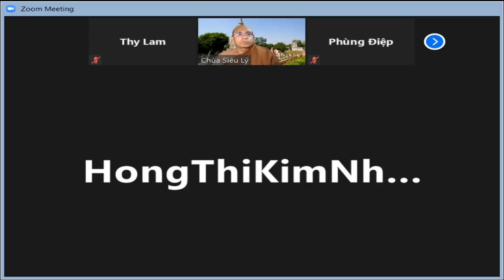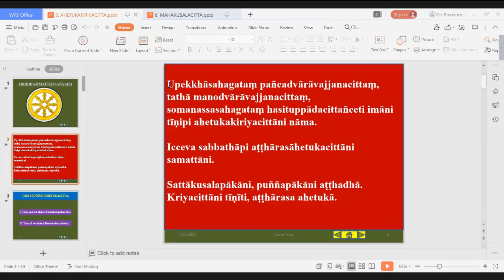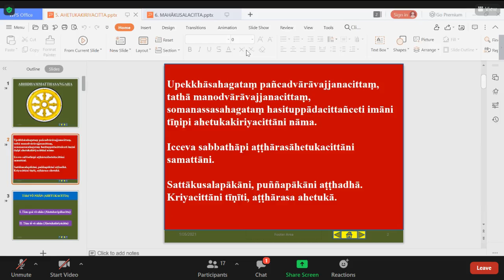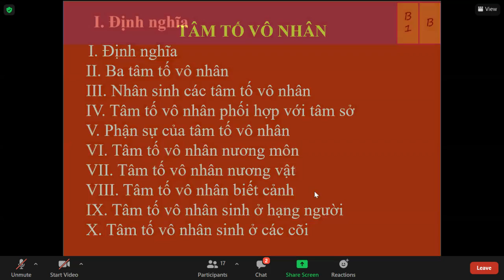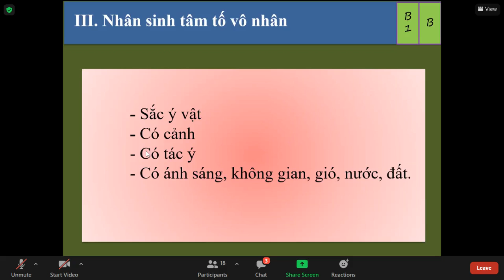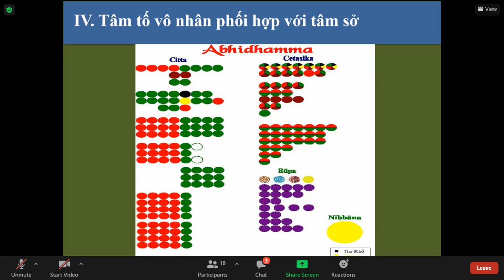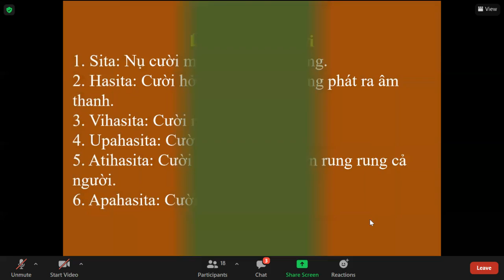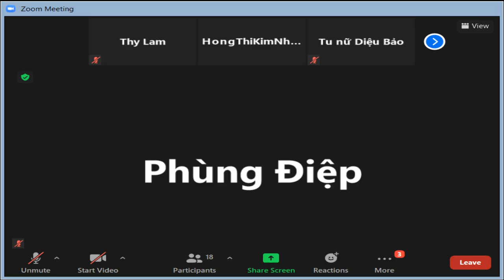17_THẮNG PHÁP TẬP YẾU LUẬN - Bài : TÂM VÔ NHÂN (TTVN nương môn)_TK Tịnh Tuệ Thứ Bảy May 01-2021.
17_THẮNG PHÁP TẬP YẾU LUẬN (ABHIDHAMMAMATTHASAṄGHO).Bài  TÂM VÔ NHÂN(TTVN nương môn)_TK Tịnh Tuệ Thứ Bảy May 01-2021.